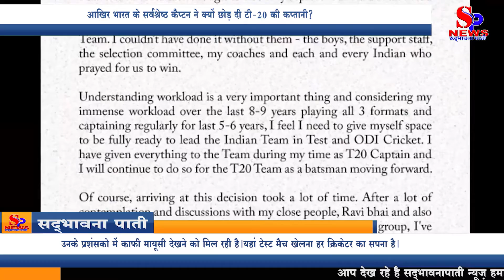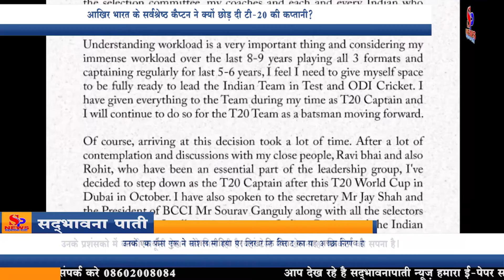Sports News - आखिर भारत के सर्वश्रेष्ठ कैप्टन ने क्यों छोड़ दी T-20 की कप्तानी?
आखिर भारत के सर्वश्रेष्ठ कैप्टन ने क्यों छोड़ दी T-20 की कप्तानी?

Sports News. भारतीय टीम के कप्तान विराट कोहली ने सोशल मीडिया पर कप्तानी छोड़ने का ऐलान कर दिया। कोहली के ऐलान के बाद लाखों फैन्स यह जानने के लिए बेकरार हो गए कि इस करिश्माई क्रिकेटर को आखिर ऐसा फैसला करना क्यों पड़ा? एक के बाद एक सीरीज जीतने वाले कप्तान के अचानक कप्तानी छोड़ देने पर सोशल मीडिया पर भी तरह-तरह की प्रतिक्रियाएं आ रही हैं।आपको बता दें कि कोहली के इस फैसले के बाद सोशल मीडिया पर @imVkohli ट्रेंड करने लगा है। उनके प्रशंसको में काफी मायूसी देखने को मिल रही है। उनके एक फैंस गुरु ने सोशल मीडिया पर लिखा कि "विराट का यह अच्छा निर्णय है, वह टेस्ट कप्तानी पर अधिक ध्यान केंद्रित कर सकते हैं।
अगर टेस्ट क्रिकेट में ध्यान केंद्रित करते हैं, तो वो महान टेस्ट कप्तान बन सकते हैं, वह सफेद गेंद में अपनी बल्लेबाजी पर अधिक ध्यान केंद्रित कर सकते है।" कोहली का बल्ला पिछले कई महीनो से खामोश था। जिससे कोहली पर दबाव बनने लगा था। रन न बना पाने का दबाव कोहली नहीं झेल पाय़े, जिसके बाद उन्होने ये सबसे कठिन निर्णय लिया। आपको बता दें कि साल 2017 में धोनी के कप्तानी से हटने के बाद क्रिकेट के सबसे छोटे प्रारूप टी20 में कोहली को भारतीय क्रिकेट टीम की कमान सौंपी गई थी। यह पहली बार होगा जब कोहली आईसीसी टी20 विश्व कप में भारत की अगुवाई करेंगे। उन्होंने इससे पहले साल 2017 में आईसीसी चैंपियंस ट्रॉफी के फाइनल 2019 आईसीसी विश्व कप के सेमीफाइनल में टीम का टीम का कमान संभाला है।
बतौर कप्तान विराट कोहली, महेंद्र सिंह धोनी के बाद टी20 में दूसरे सबसे सफल कप्तान है। धोनी ने 42 टी20 मैचों में जीत हासिल की थी। विराट कोहली का विनिंग प्रतिशत धोनी से भी बेहतरीन है। कप्तान कोहली ने इस मामले में धोनी से कहीं बेहतर हैं। कोहली वैसे तो आक्रामक कप्तान के तौर पर जाने जाते हैं। अब शायद ऐसा आक्रामक खिलाड़ी मैदान में नहीं दिखे।

BCCI सचिव जय शाह ने कोहली के टी-20 में कप्तानी छोड़ने के ऐलान के बाद कहा कि कोहली एक खिलाड़ी टीम के वरिष्ठ सदस्य के रूप में योगदान देना जारी रखेंगे।